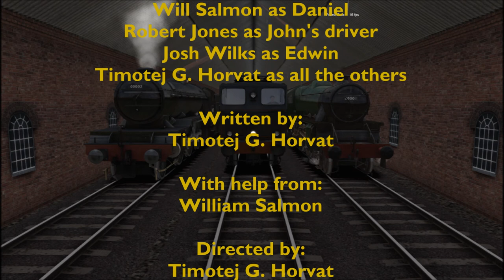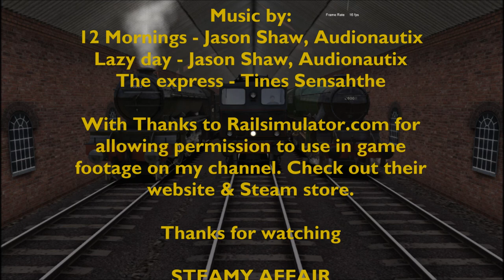TWLS Series 1 Episode 4 - John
Mr. Salmon and the board of directors bought a new engine. John is an LNER/BR class 76, who doesn't like steam engines. But, can the steam engines prove that they are as good as him?